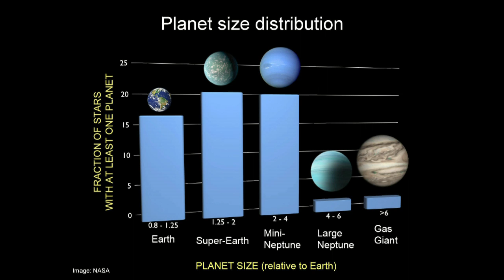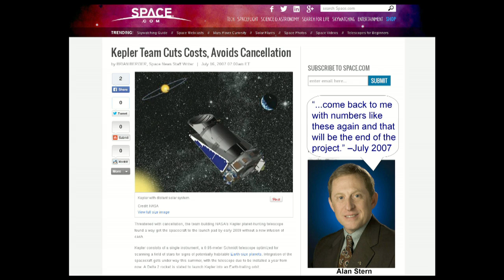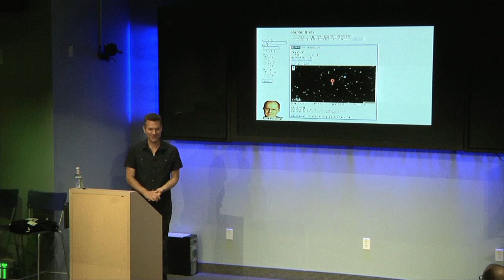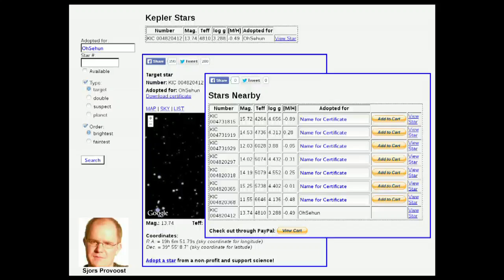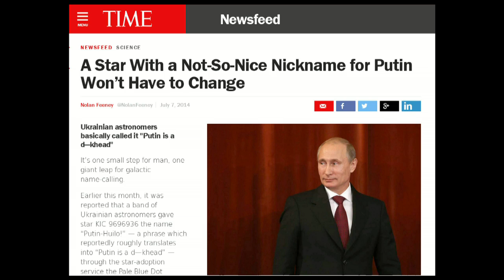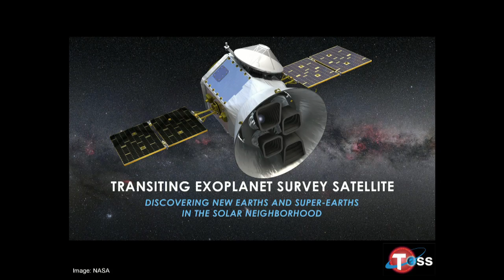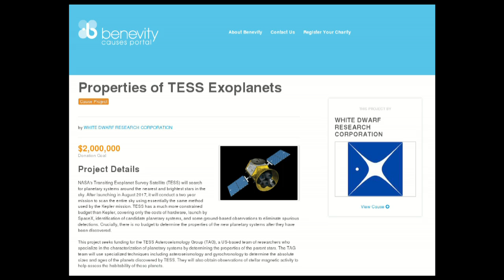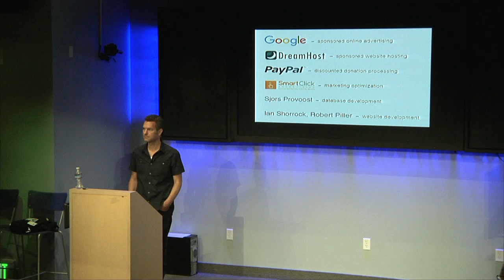Crowdfunding Astronomy & Google Sky | Travis Metcalfe | Talks at Google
For nearly four years, NASA's Kepler space telescope searched for planets like the Earth around more than 150,000 stars similar to the Sun. In 2008 with in-kind support from several technology companies, our non-profit organization established the Pale Blue Dot Project, an adopt-a-star program that supports scientific research on the stars observed by the Kepler mission. I will describe how this innovative crowdfunding program has engaged the public over the past seven years to help support an international team of astronomers in an era of economic austerity.

About the speaker: Travis Metcalfe is the director of White Dwarf Research Corporation, and a research scientist based in Boulder, Colorado. He started the Pale Blue Dot Project in 2008 with support from the Google grants program, and he has volunteered thousands of hours for daily operations over the past seven years.